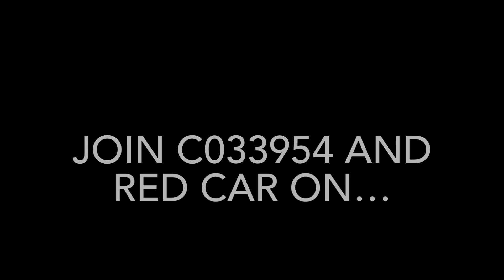2022 New Year’s Bash Promo!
I can’t wait! I know you guys can’t wait either. This is going to be a tremendous party as Red Car and I celebrate 10 years of us counting down to the new year with you guys!